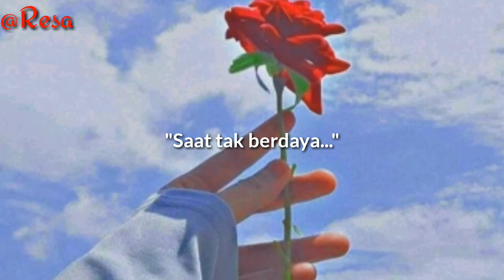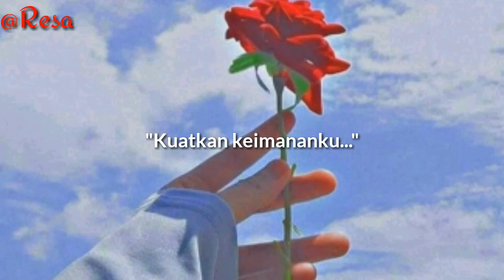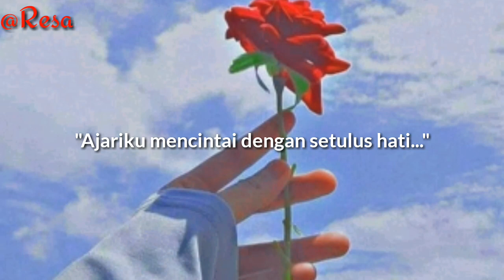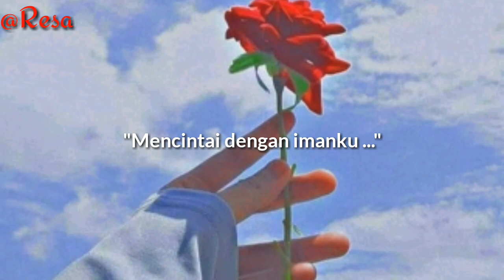MUSIC BY :ROGER DANUARTA & CUT MEYRISCA...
BANG YONGKI CHANNEL.